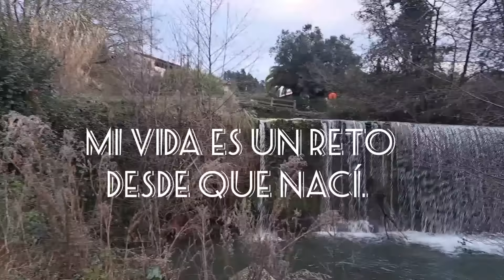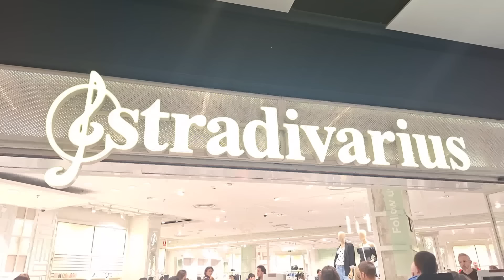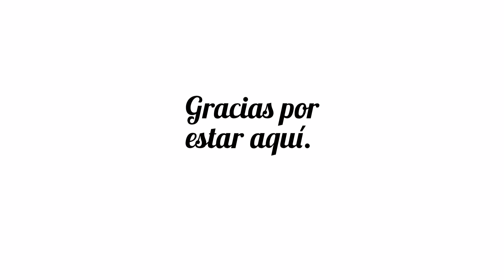COMPRAS STRADIVARIUS: ¿ES PARA JÓVENES? ES MÁS BARATO QUE ZARA? 🤔 TENDENCIAS PRIMAVERA. VLOGS.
Os cuento mi día a día
SHEIN Código: P6HLW
GAFAS aoolia Web Código: Ane15 (-15%)